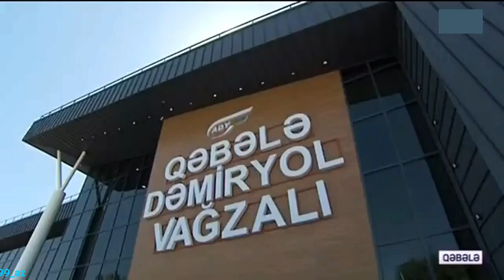Prezident İlham Əliyev Qəbələ rayonuna səfərə gəlib.